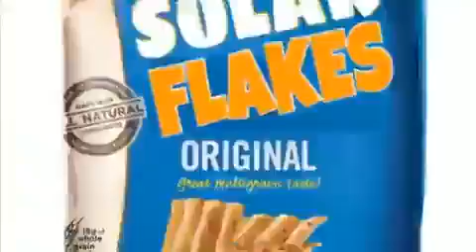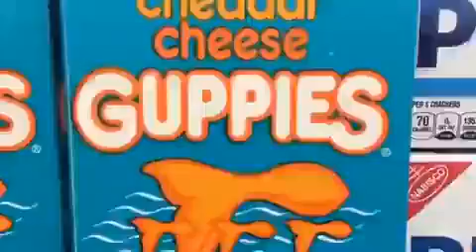F#Cked up in the crib